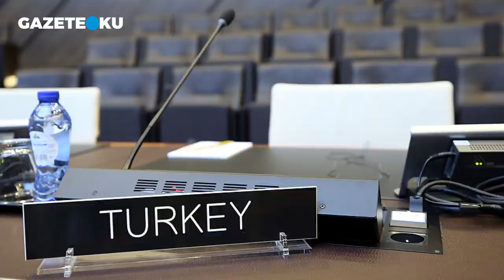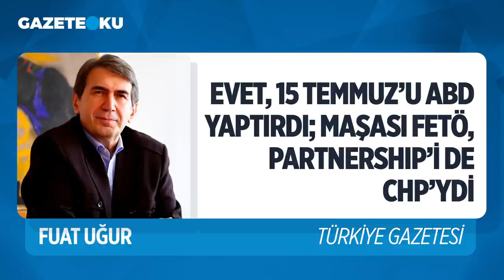CHP DARBEDEN BİR GÜN ÖNCE PENTAGON'DA GÖRÜŞME YAPMIŞTI!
Türkiye gazetesi yazarı Fuat Uğur 6 Şubat 2021 tarihli köşe yazısında ''Taraflar? Taraflardan biri TÜRK MİLLETİ, diğeri de ABD’nin maşası FETÖ’cülerdi. Milletin verdiği paralarla satın alınan tankları, silahları ve F-16’ları millete çeviren, milletin meclisini, polisini bombalayan FETÖ’cü alçaklar. Tabii bir de Partnership’i vardı; CHP… Yani iş ortağı. Başındaki adam, tankların yanından sıvışarak belediye başkanının evinde çay içip, televizyon seyrederek takım elbisesini çıkarmadan darbenin başarılı olacağı ümidiyle ve heyecanla bekliyordu.  Darbeden bir gün önce CHP heyeti Pentagon’da görüşme yapmıştı. ABD Adalet Bakanlığı’nın düzenli yayınladığı rapordan bu bilgi. Bu görüşmenin bilgisi CHP Genel Başkanı’na iletilmemiş miydi dersiniz?'' Peki bu konuda siz ne düşünüyorsunuz?

Youtube Koordinatörü : Havva Köse
Yönetmen: Mustafa Kuloğlu
Görüntü Yönetmeni: Fatih Bar
Görüntü Yönetmeni: Yusuf Özışık
Ses: Kasım Yeşilbaş
Kamera: Onur Bingöl
Kamera: Salih Atila
Kamera: Soner Kerim
Kurgu: Hakan Müstecep
Kurgu: Pelin Karakuş
İçerik Editörü: Asel Uğurlu
İçerik Editörü: Ceren Ersöz